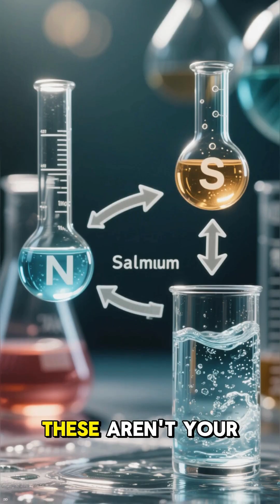Some Metals Explode in Water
Sodium and potassium can explode on contact with water.